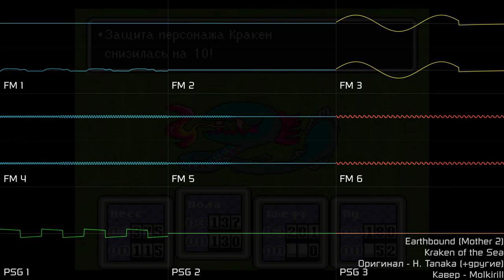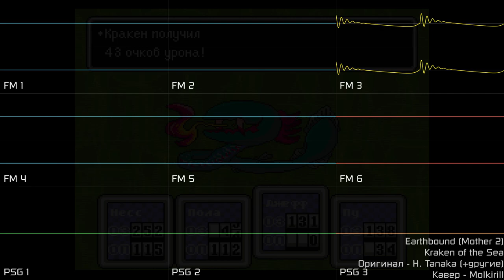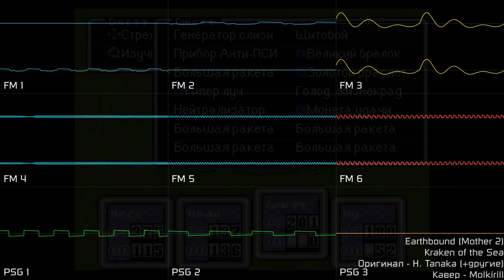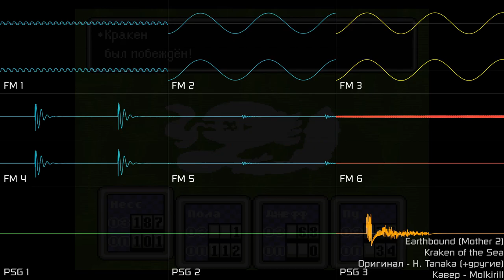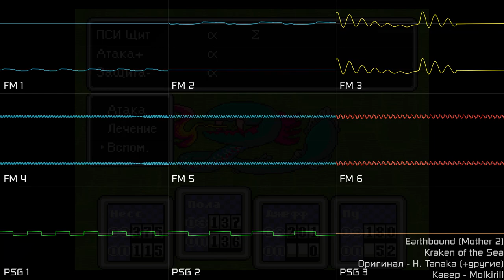[Earthbound/Mother 2] Kraken of the Sea (YM2612 + SN76489 | Sega Genesis, Furnace)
обязательно будут вопросы - "а как ты сделал такой бас?"
а я так скажу - на Сеге даже вокалоида эмулировали. причём тем же методом, чем и пилу, пропущенную через резонансный фильтр, создал.